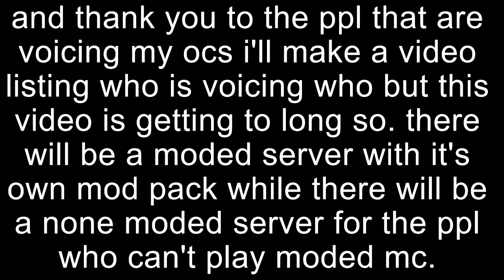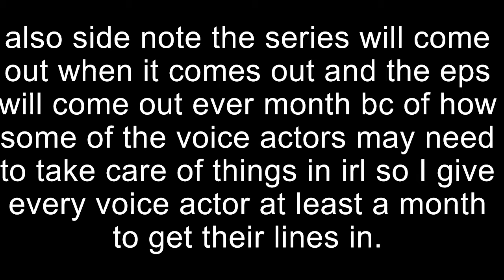Crystal Magics intro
thanks to everyone for helping
anyway this is the intro of the series again it may change but.